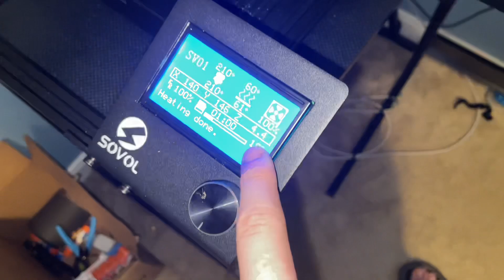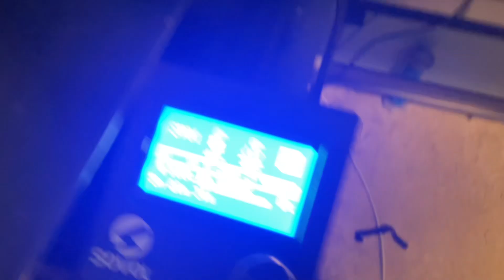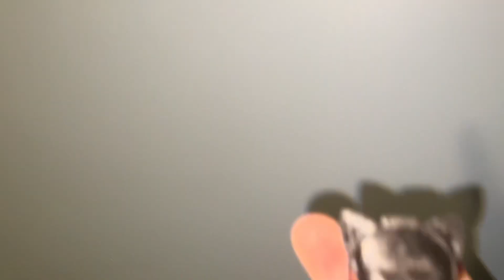Gorilla tag in REAL LIFE